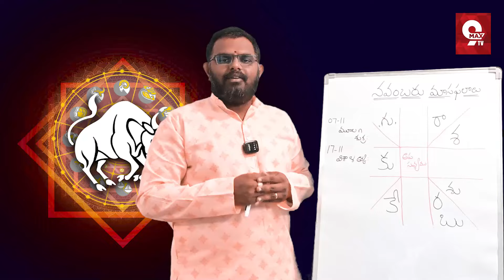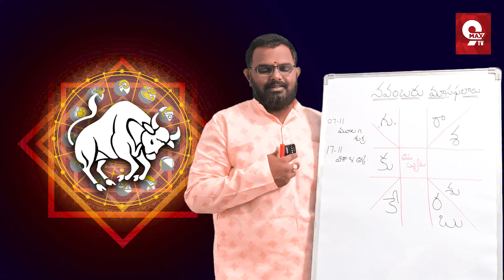వృషభరాశి వారికి అదృష్టం పట్టబోతుంది | Vrushabha Rashi Phalalu November 2024 | Monthly Horoscope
వృషభరాశి వారికి అదృష్టం పట్టబోతుంది | Vrushabha Rashi Phalalu November 2024 | November Month Horoscope 2024 | వృషభ రాశి వారికి ఒక వ్యక్తి ఆశీర్వాదంతో లైఫ్ సెటిల్ Explained By Nittala Phani Bhaskar Garu | Vrushabha rashi 2024 |